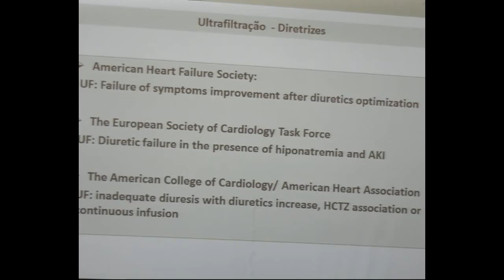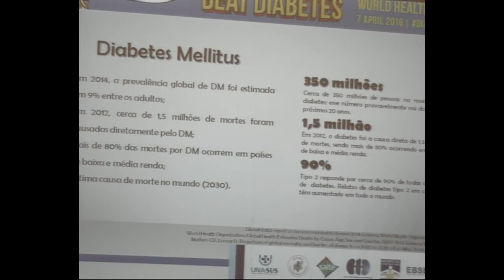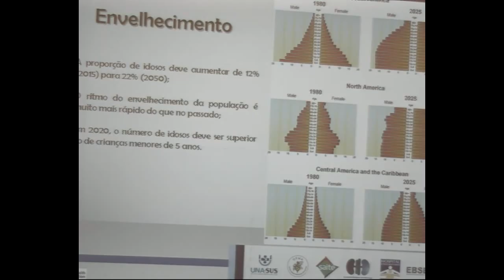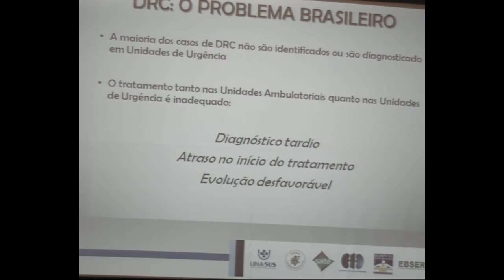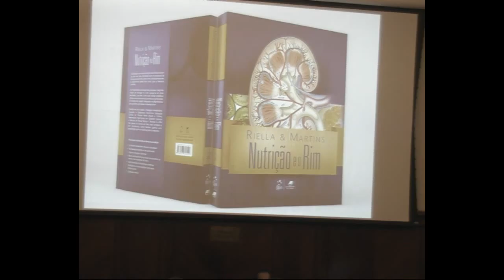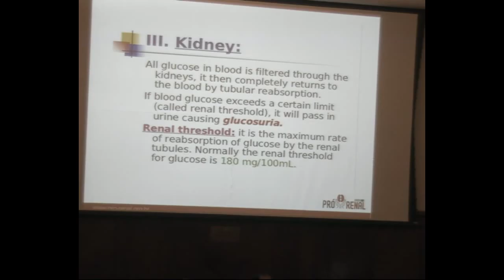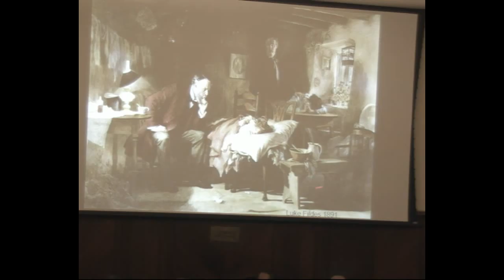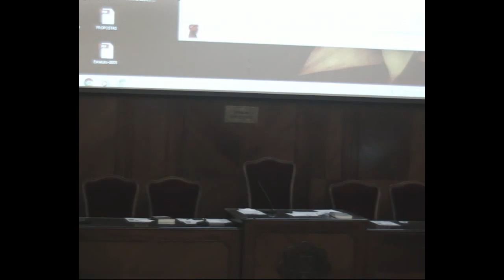Academia Nacional de Medicina - Simpósio do Rim - 31 de março de 2016 (1ª PARTE)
Em homenagem à ocorrência do Dia Mundial do Rim no dia 10 de Março de

2016, a Academia Nacional de Medicina organizou, no dia 31 de março de 2016, um

simpósio relacionado a temas fundamentais para o estudo da saúde renal. O simpósio

consistiu em uma união de conferências organizadas pelos Acadêmicos Omar da Rosa

Santos, Nestor Schor, Miguel Riella e Jose Medina Pestana, teve como debatedor o Dr. Valdebrando Lemos e aconteceu de 14h30 às 20h.